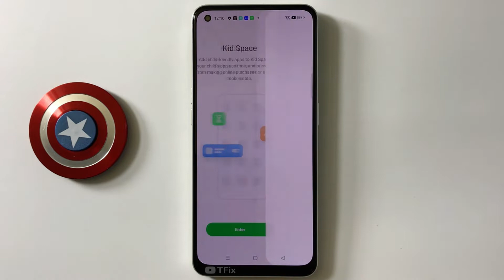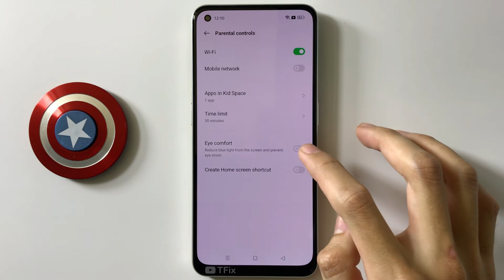Kid Space on OPPO Reno8 5G Android 12